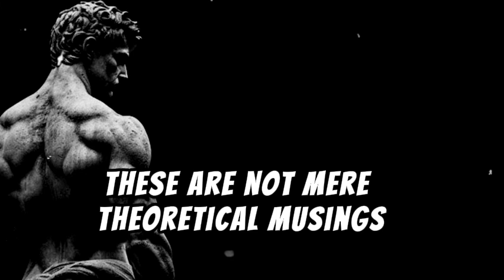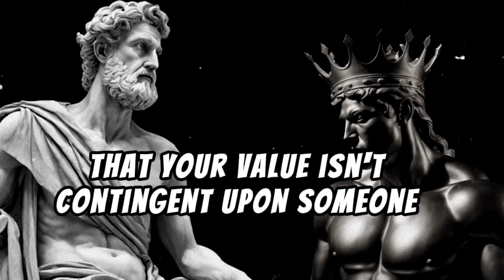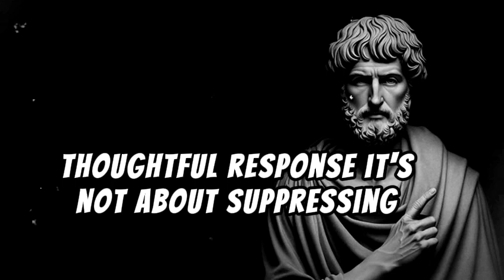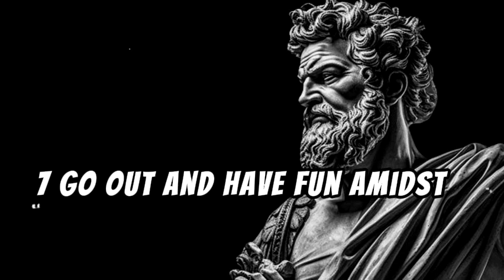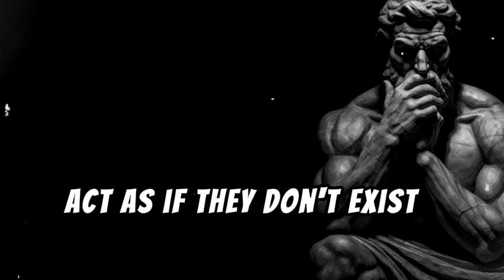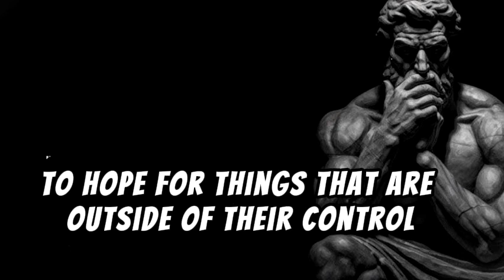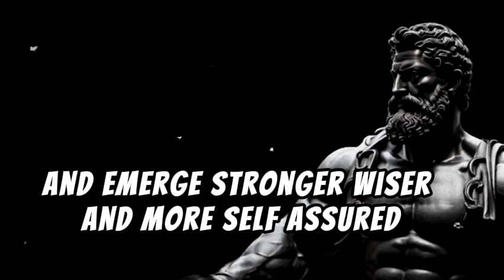13 Lessons On How To Use Rejection To Your Favor | Stoicism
Title: "13 Lessons On How To Use Rejection To Your Favor | Stoicism

Description:
In this insightful video, we delve into the profound wisdom of Stoicism and its invaluable lessons on handling rejection. Rejection is an inevitable part of life, but it doesn't have to be a roadblock; instead, it can be a stepping stone to growth and success. Drawing from the timeless teachings of Stoic philosophy, we uncover 13 powerful strategies to transform rejection into an advantage.

🔹 Embrace the Reality of Rejection: Stoicism teaches us to accept the things we cannot change, including rejection.
🔹 Cultivate Inner Resilience: Learn how to strengthen your inner fortress against the blows of rejection.
🔹 Practice Detachment: Stoics advise us to detach our self-worth from external validation, making rejection less painful.
🔹 See Opportunity in Setbacks: Discover how Stoicism encourages us to view rejection as an opportunity for growth and learning.
🔹 Focus on What's Within Your Control: By concentrating on our response to rejection, we reclaim our power.
🔹 Develop a Growth Mindset: Stoic principles guide us to see rejection as a chance to improve and evolve.
🔹 Use Rejection as Feedback: Learn how to extract valuable insights from rejection to refine your approach.
🔹 Practice Gratitude: Cultivate gratitude for the lessons that rejection brings, fostering resilience and perspective.
🔹 Build Mental Toughness: Stoicism equips us with the mental fortitude to endure rejection and persevere.
🔹 Maintain Perspective: By zooming out and seeing the bigger picture, we diminish the sting of rejection.
🔹 Harness the Power of Visualization: Stoic techniques such as negative visualization prepare us to face rejection with equanimity.
🔹 Transform Fear into Action: Stoicism empowers us to confront our fears head-on, even in the face of rejection.
🔹 Trust in the Process: Finally, learn to trust in the Stoic principle that rejection is simply a part of the journey toward excellence.

Join us on this transformative journey as we uncover how to leverage rejection to our advantage, drawing wisdom from the ancient Stoics to navigate life's challenges with grace and resilience.